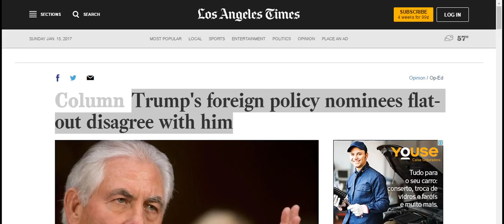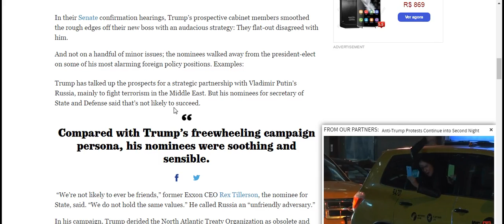Trump's foreign policy nominees flat out disagree with him